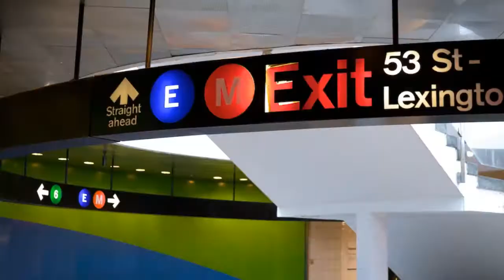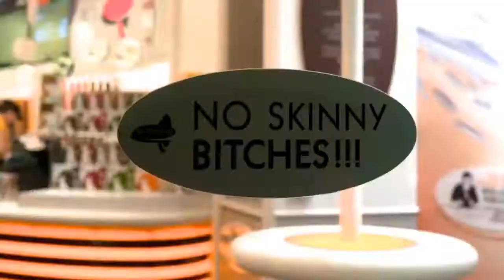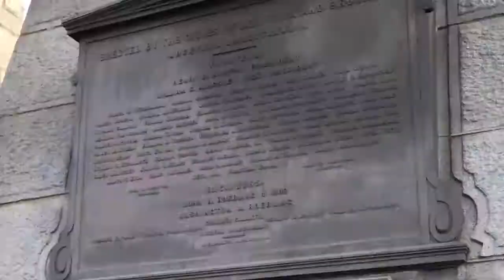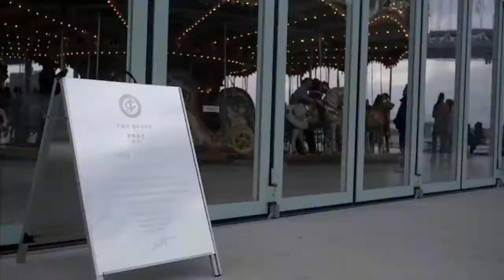New York City 2012. A video journal.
A video montage composed of more than 2000 photos from my trip to New York. It was my first time there and this is what I saw.
A week of New York City in 4 mins.